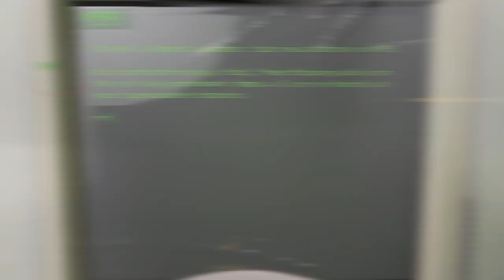Being hunted in lethal company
Trying to reach 10000 quota in lethal company but i am alone